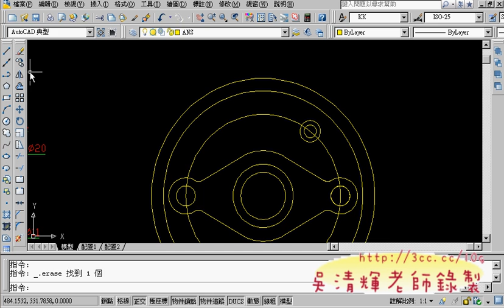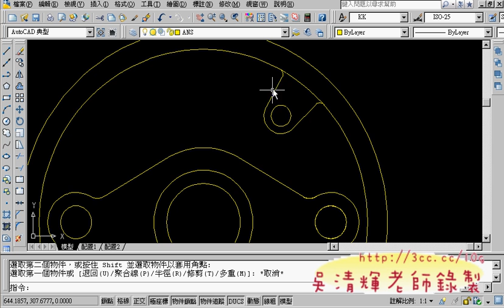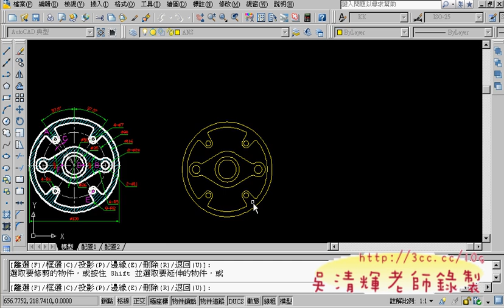吳老師提供TQC AUTOCAD 2008 2D 506